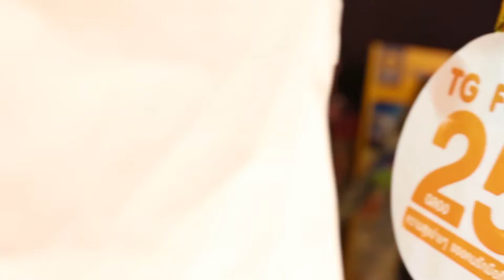รวมโปรโมชั่นและบรรยากาศงาน TME 2017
รวมโปรโมชั่นและบรรยากาศงานมือถือที่ใหญ่ที่สุดของประเทศ ต้อนรับปีไก่ ด้วยโปรโมชั่นชิกๆ